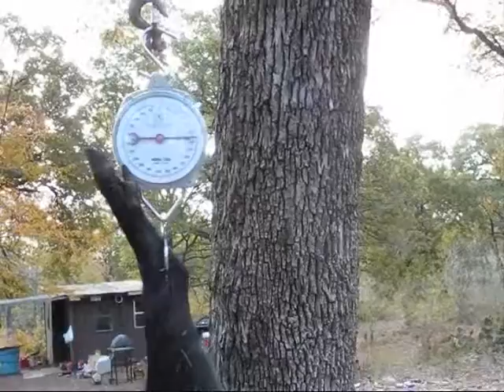2 WESLEY'S 1ST HOG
GOT WES WITH HIS 1ST HOG KILL